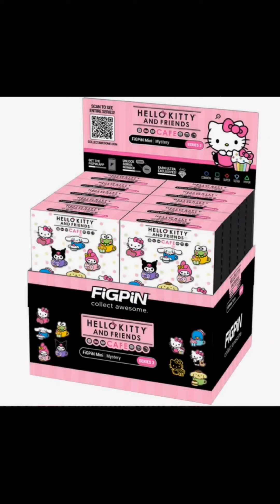Hello Kitty and Friends Cafe Mystery Minis Series 3 Enamel Pin Display of 10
Enjoy a sweet treat and cup of coffee or tea with Hello Kitty! FiGPiN Mystery Mini pins are blind-box enamel pins featuring characters from your favorite series. With designs from Hello Kitty & Friends, each vibrant hard enamel pin features colorful art. Unbox and collect unique variations including Common, Uncommon, Rare, Super Rare, and Hyper Rare enamel pins! The display box comes with 10x pins. Each single box contains 1x random pin. Don't miss these collectible pin portrayals of Hello Kitty, Tuxedosam, My Melody, Pompompurin, Keroppi, Cinnamoroll, and Kuromi!

TheHello Kitty and Friends Cafe Mystery Minis Series 3 Enamel Pin Display of 10 contains 10 randomly selected, blind-packaged pins:
Breakdown not available at this time.

Please note: Item selection is random. Items are in blind packaging. We cannot accept requests for specific items, nor can we accept returns on opened items. You may receive duplicates.

Surprise! Surprise! This very special item might have limited variants randomly inserted throughout the production run. If extra lucky, you could potentially receive one of these highly sought-after ultra-rare collectibles when you order this item! Please note that we cannot accept requests for specific variants upon ordering, nor can we accept returns of opened items. And the item you receive may be slightly different from the standard edition pictured. Some attached images may include a picture of the prized variant.

In case you didn't know: What is a "chase variant" and why is it so special? Well, variants are slightly different productions made in limited number and inserted into the standard production run. Kind of like a golden ticket, you just never know when you might receive one! These variants are often called chase items because they're the versions that the most enthusiastic collectors are always chasing after to get. When you purchase multiple units, it can increase your chance of landing one of these popular treasures. However, chase pieces are not guaranteed.